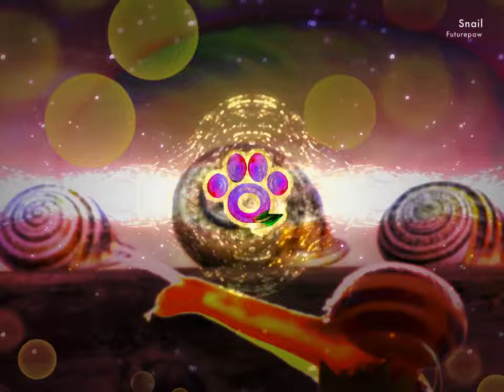SNAIL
FOR THE SNAIL